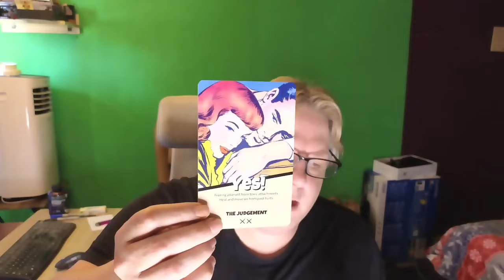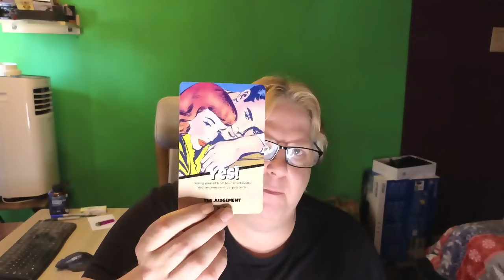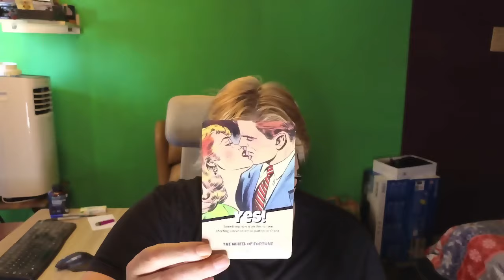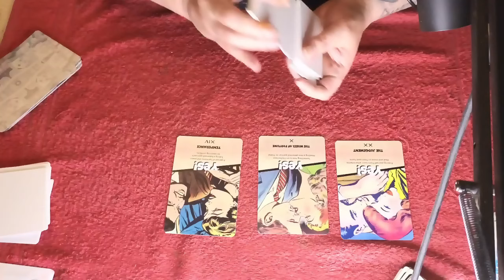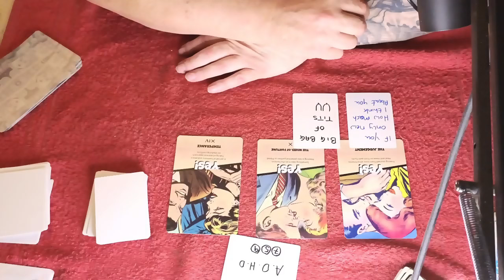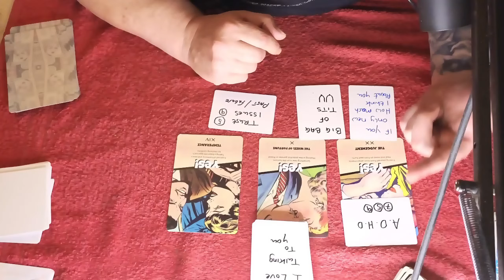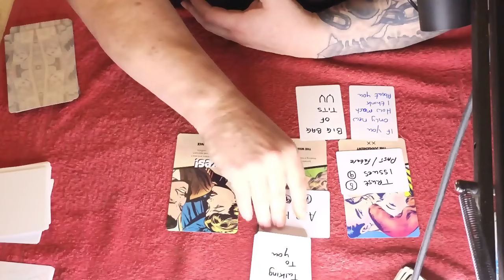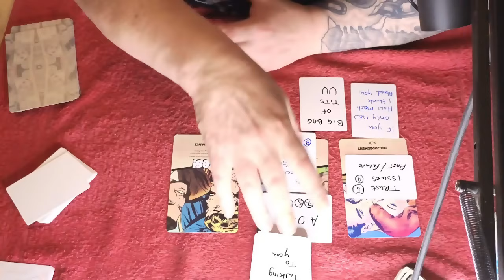Virgo Next 48 Tarot🥰WOW! Someone NEW! Is Here🥰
Virgo Next 48 Tarot
👉Join this tarot channel today for $3 to get access to the perks: